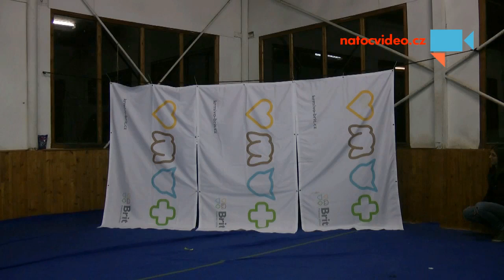Se psem mě baví svět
Se psem lze podnikat různé skopičiny - např. mu opatřit ručičky. - Autor: Vladimír Pasler